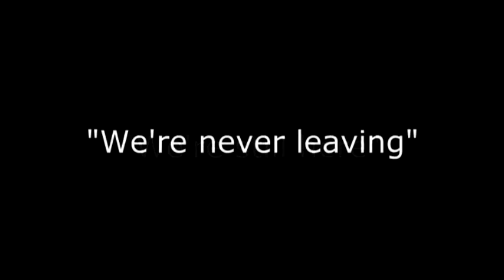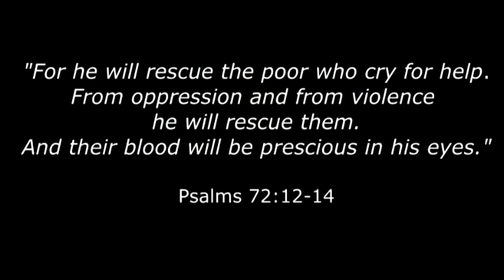"Bronx Native: We're still here"